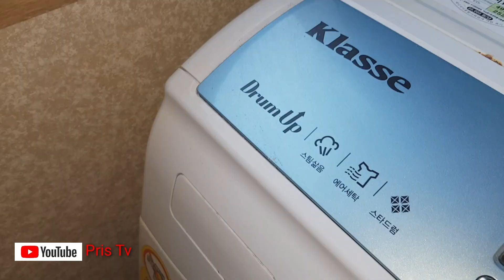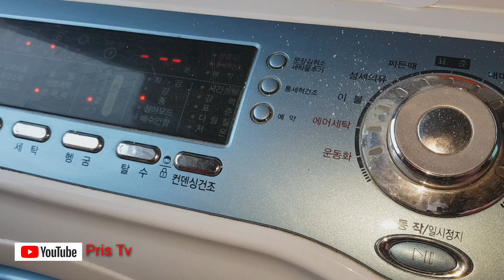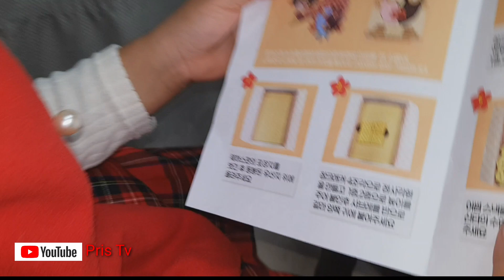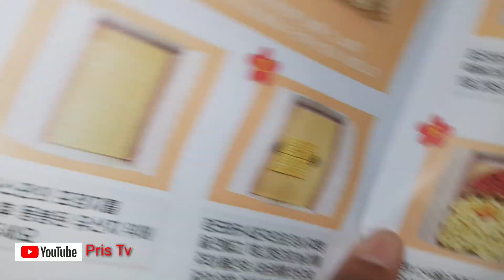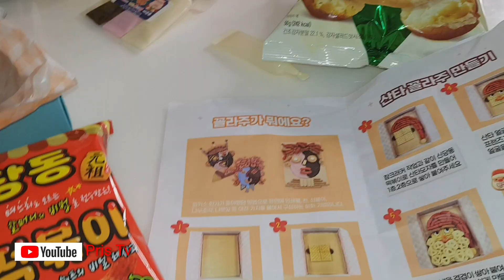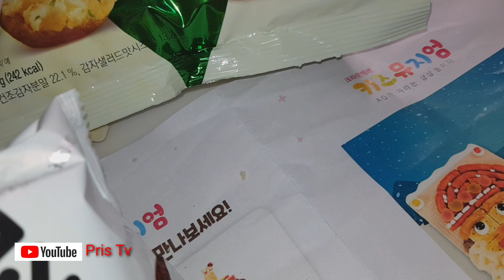Life In Korea | Nursing Mum Of 3 Kids Without Help